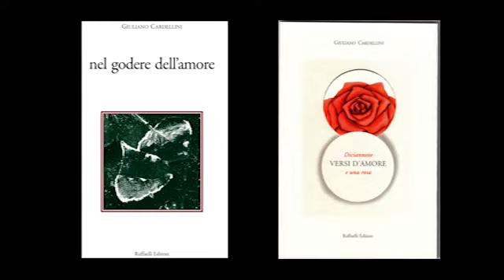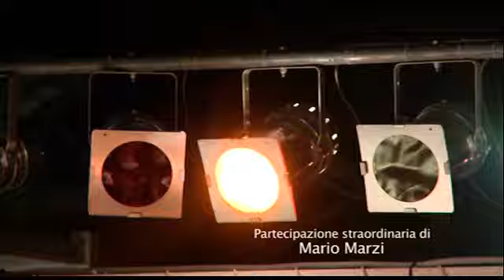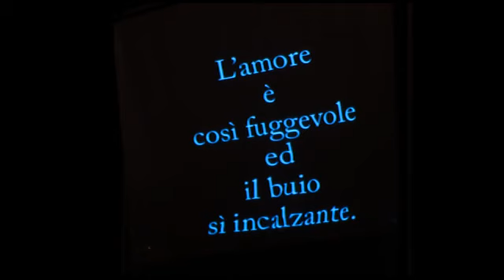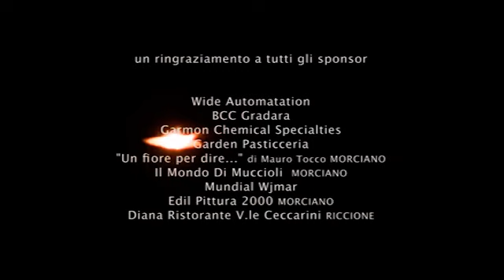Giuliano Cardellini - Speciale n°4 - "Granelli di poesia sulla sabbia rosa"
Giuliano Cardellini
Speciale n. 4
Venerdì 4 Luglio 2008 al BIKINI Disco Dinner Cattolica.
Spettacolo teatrale ideato, interpretato e diretto da Giuliano Cardellini.
Poesie di Giuliano Cardellini
Musiche di Fabio Masini
Coreografie e danza Monica Pasquinelli
Partecipazione straordinaria di MARIO MARZI
con il suo sassofono
Omaggio alla poesia in rosa :
E. Dickinson -A.Merini- Saffo- W.Szymborska - Madre Teresa
Voci recitanti :
Giuliano Cardellini - Simona Tebaldi - Andrea Farina
Cantanti :
Michelangelo Mineri - Benedetta Fabbri
Musicisti:
Fabio Masini - Daniele Rossi - Athos Nanni - Luca Piccari
Danza :
Monica Pasquinelli - Mattia Fabbri

Ideazione nello spazio scenico Giuliano Cardellini